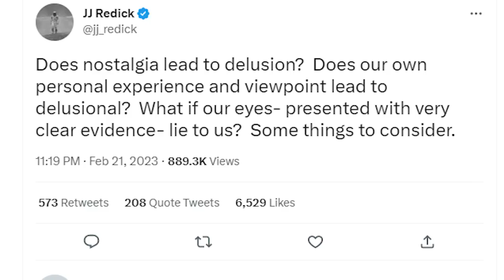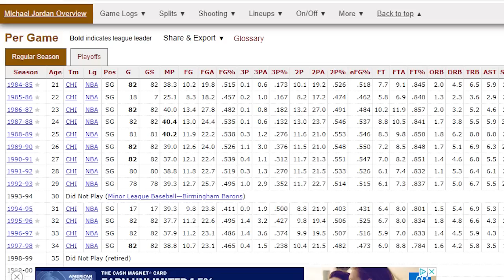Dominique Wilkins DESTROYS JJ Redick "He Don't Know WTH He's Talking About" This Era More Physical?!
Dominique Wilkins did not appreciate JJ Redick's comments when he spoke about Steph Curry facing more physicality in today's game than Larry Bird faced in the 80s. He was arguing with Stephen A Smith and Mad Dog on ESPN First Take. Dominique Wilkins was made privy to the quote and he unleashed!